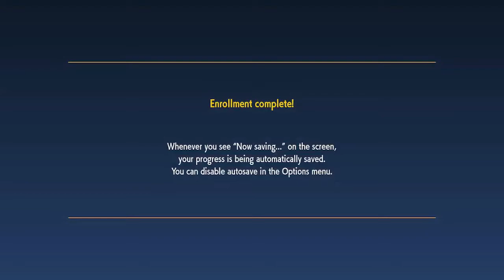Pokemon Scarlet Journey Part # 1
Lets go on this journey together